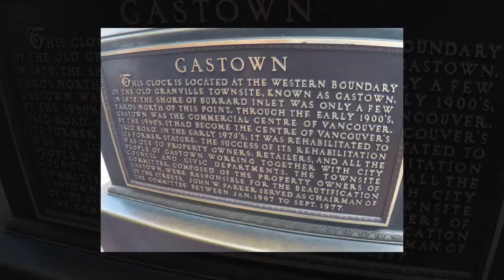2017-10-22 Vancouver - Canadá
Resumo dos passeios do dia de passeio por Vancouver em 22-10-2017